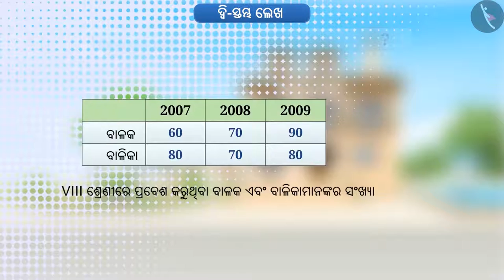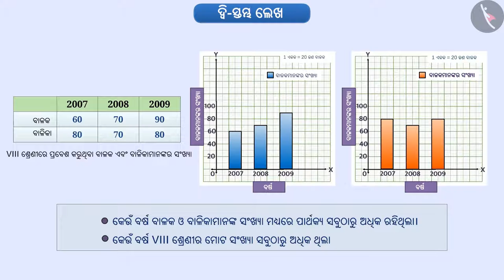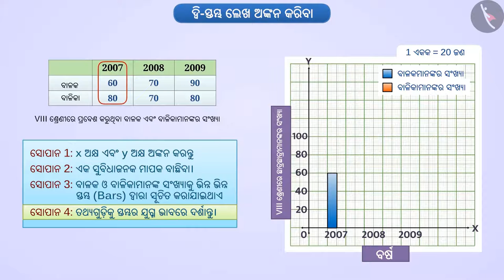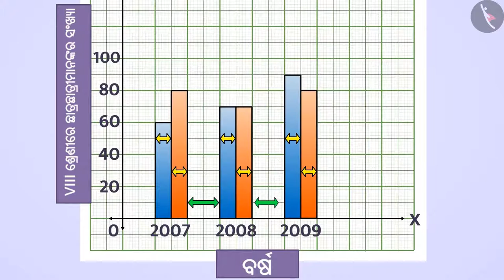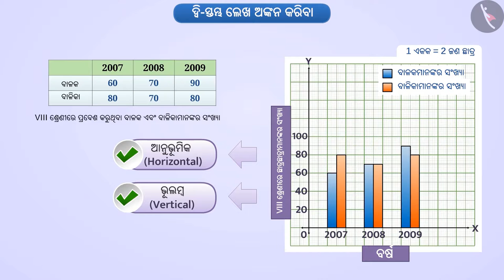ଦ୍ୱି-ଦଣ୍ଡ ଆଲେଖ୍ୟ | Part 1/3 | Double Bar Graph | Odia | Class 8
Class 8 | ଦ୍ୱି-ଦଣ୍ଡ ଆଲେଖ୍ୟ | Part 1/3 | Double Bar Graph | Odia | Class 8

TicTacLearn Video
Interactive Videos